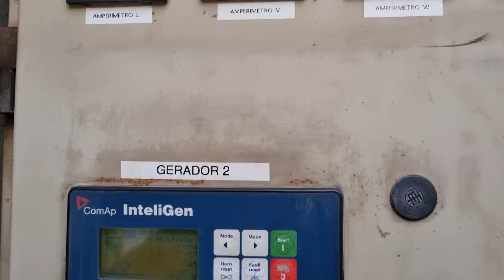GESAN DVS 250 Other Energy Technology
You are looking for a used machine? Then you might be interested in this used machinery offer: GESAN DVS 250 Other Energy Technology. Find more machine tools and other used metalworking, woodworking and plastics processing machinery Surplex is your reliable partner for the sale and purchase of used machines in Germany.